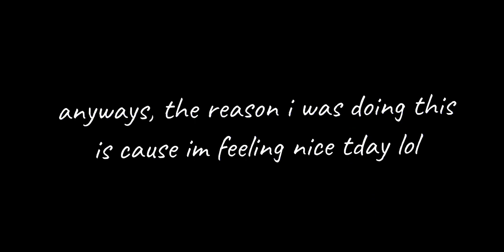Gifting RANDOM PEOPLE Their "Dream Kit" In Roblox Bedwars.... (+ Gameplay)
FAQ:

➤ A: Filmora, Capcut, Final Cut Pro

➤ A: Yes, but only at a certain sub goal

➤ Q: Do you live stream?
➤ A: As of of now, no. But maybe in the Future!

Tags: (random generated by some random website LOL)